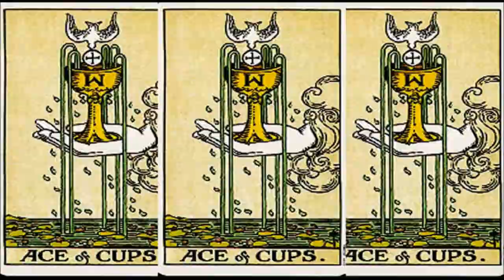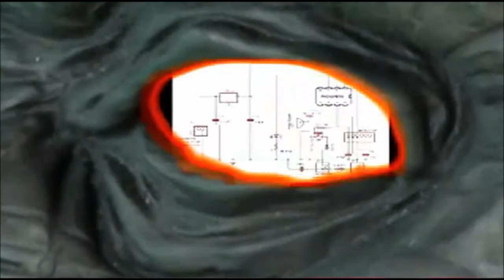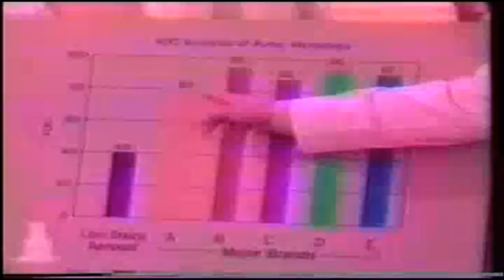Build Me a Monkey - the Luni Troupe - 3 Degrees of Bipedia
Here are the lyrics:
Build Me a Monkey    - the Luni Troupe

Alright, let me tell ya tonight,
This Friday, a blue moon alright.
I've got a plan, every-one should know.
I've got a plan, it's really slow.

I'm gonna build me a monkey, out of the clear moon-light.
But if I show him to ya, people, he'll be clean out of sight.

Because the comets start appearing, and the sky began to fall, yes it did.
I said, "The comets start appearing, and then the sky began to fall."
I said, "Baby let's go, before it gets too cold."

We'll be out there, the shiny blue moon,
And I'll tell you exactly what to do.
Build that monkey out of the moon-light,
Circling, circling all through the night, all through the night.

I'm going to build me a monkey out of the clear moon-light.
I'm going to make sure my monkey, make sure that he understands.  (He's gotta understand now.)
Make sure my little monkey, understands every hand.

That's the left and the right, the new and the old.
The monkey won't beat ya, till you're cold.
With a shiver down your back, Whew, let me out of this calm, I don't want to die.

Take you out to the desert, and show you my plan.
I'm gonna teach that monkey how to hustle, out on the desert sand.

You got American religion, American schools.
American moonshine, American Jewels.
American schemes, Everything is cool.
We're the only ones who can build it true.

We're gonna build us a Monkey, for the brand New Age.
Gonna tell ya what our new monkey, what he's gonna say.

He'll say, "Ooo-ooo, Eee-eee, Ah-ah-ah." "Ooo-ooo, Eee-eee, Ah-ah-ah."
He's only a monkey, he's only a monkey.
That's all he knows how to say, that's all he can say.
He's just a monkey, he's only a monkey.
I said "He's only a monkey, only a monkey."

A funkadelic monkey, like Nineteen Seventy One.
A psyche-funky monkey, a psyche-funky monkey
A psyche-funky monkey, a funkadelic monkey.
I said, "A funkadelic monkey, a monkey hunky stunky."

He'll be lookin' there, he won't know what to do.
He's just a monkey.

Well, I can teach him one thing, though.
What's that, what's that?
I can teach him how to hustle,
You have to understand.
I'm gonna teach my monkey how to hustle,
out on the desert sand.

Has anybody seen the Queen Bee?

The Luni Troupe are Joe Judd, Richard Lawrence, Bob Moss, and Rick Soderberg.

A special thanks to guest musicians: Phil Miller on Saxophone, and Dan Salini on Lap Steel Guitar.